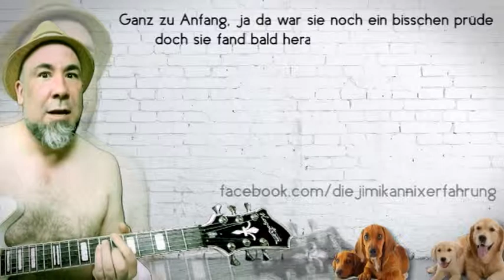Die Jimi Kannix Erfahrung - "Suck my Dog"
Das Lied von dem Hund in den Mund.